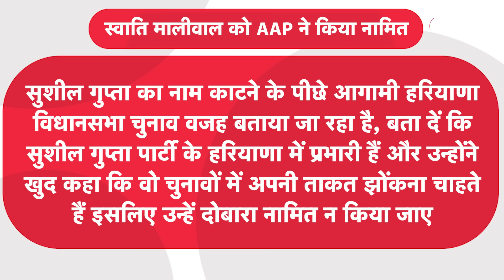AAP Rajyasabha Election : Arvind Kejriwal किसका पत्ता काट Swati Maliwal को भेज रहे राज्यसभा?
AAP Rajyasabha Election : Arvind Kejriwal किसका पत्ता काट Swati Maliwal को भेज रहे राज्यसभा?|DilliTak